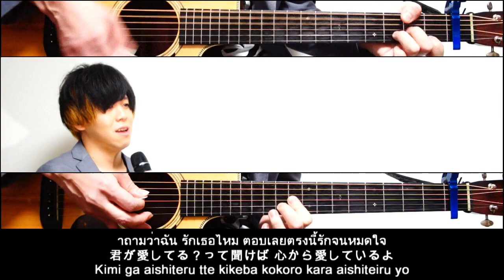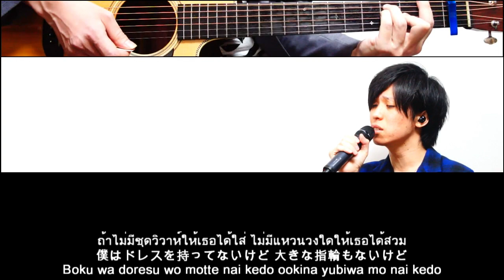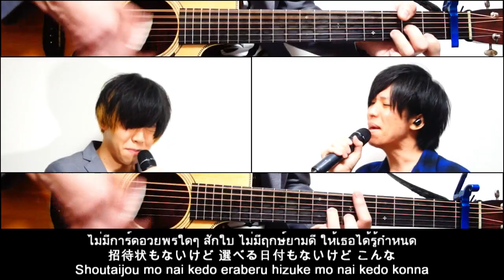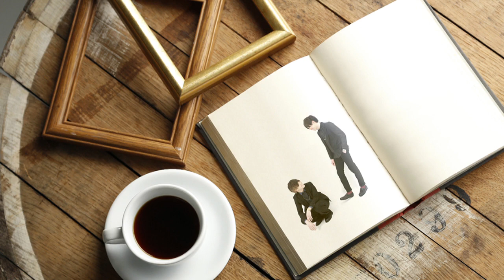ฉันไม่มี - ทีที T_T - Japanese Cover by Yuru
■Japanese Title
君以外は何もない
Kimi igai wa nanii mo nai

ฉันไม่มี - ทีที T_T

เธอคนดี ฉันขอเวลาเธอสักหน่อย  ก่อนที่เราจะไปต่อด้วยกัน
ターコンディー少しいいかな 一緒になる前に
Ta-kondhi sukoshi ii kana Issho ni naru mae ni
เธอคนดี ให้ฉันได้พูดอะไรสักอย่าง  ใช้เวลาแค่ไม่นาน
ターコンディー聞いてもいいかな 時間はとらないよ
Ta-kondhi kiitemo ii kana Jikan wa toranai yo oh

※ถ้าถามว่าฉัน รักเธอไหม ตอบเลยตรงนี้รักจนหมดใจ
君が愛してる？って聞けば 心から愛しているよ
Kimi ga aishiteru tte kikeba kokoro kara aishiteiru yo
เพียงแต่ยังไม่แน่ใจ ในบางอย่าง จึงอยากจะถามเธอ
でもわからなくて 君に確かめたいんだ
Demo wakaranakute Kimi ni tashikame tai nda

※2ถ้าไม่มีชุดวิวาห์ให้เธอได้ใส่ ไม่มีแหวนวงใดให้เธอได้สวม
僕はドレスを持ってないけど 大きな指輪もないけど
Boku wa doresu wo motte nai kedo ookina yubiwa mo nai kedo
ไม่มีงานเลี้ยง ไม่มีตัดเค้ก ไม่มีสินสอดแพงๆ ให้เธอ
式場もケーキも お金もないけど
Shikijou mo ke-ki mo okane mo nai kedo
ไม่มีการ์ดอวยพรใดๆ สักใบ ไม่มีฤกษ์ยามดี ให้เธอได้รู้กำหนด
招待状もないけど 選べる日付もないけど
Shoutaijou mo nai kedo eraberu hizuke mo nai kedo

※3แล้วเธอจะรักไหม ยังจะรักฉันไหม ความรักจนๆ ของคนๆ หนึ่ง
僕でいいの？愛せるの？ 貧しい僕からの愛を
Boku de ii no? Aiseru no?
ซึ่งมันไม่มีอะไรจริงๆ นอกจากเธอ
Kimi igai wa nani mo nai
※2
※3

ซึ่งมันไม่มีอะไรจริงๆ
君以外は何も…